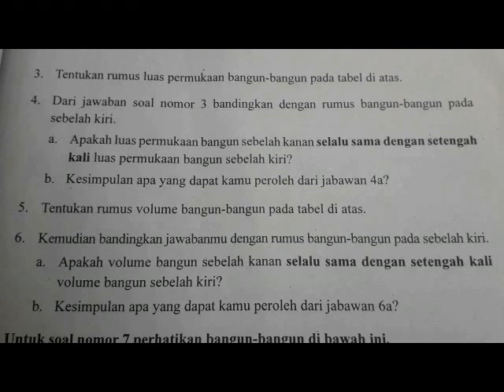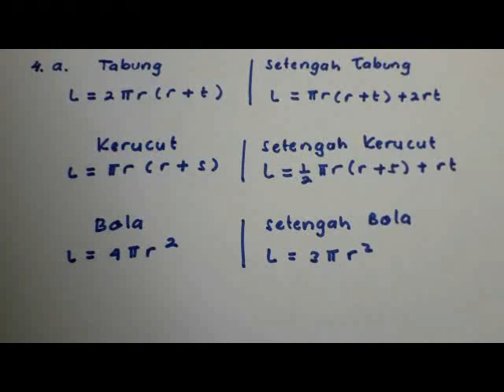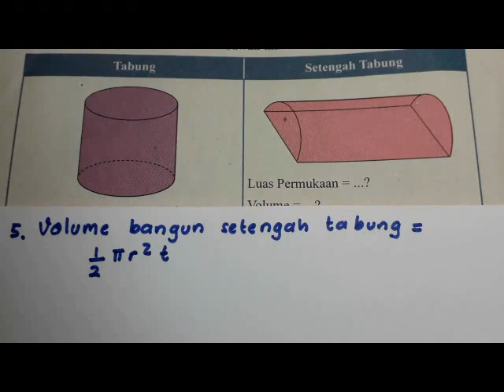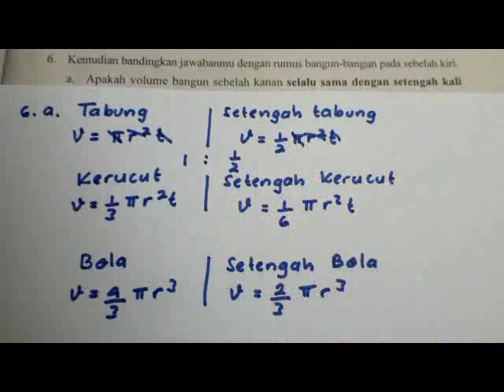Uji Kompetensi 5 no. 3-6 Matematika Kelas 9 Bab 5 Bangun Ruang Sisi Lengkung